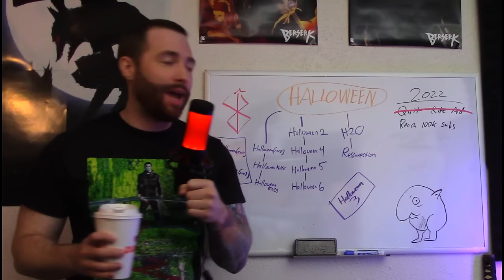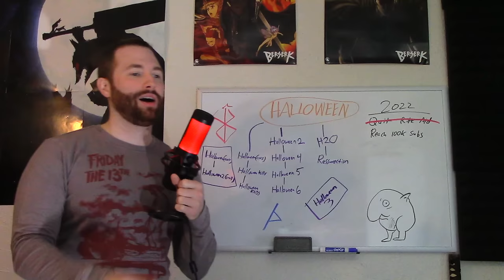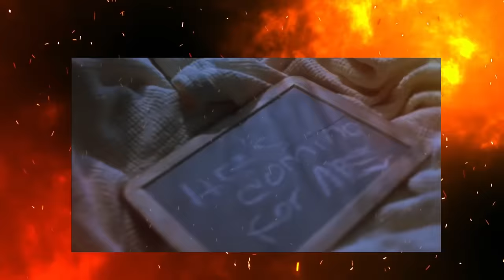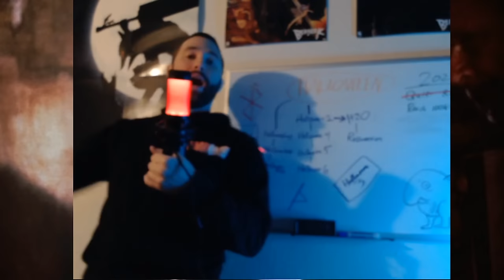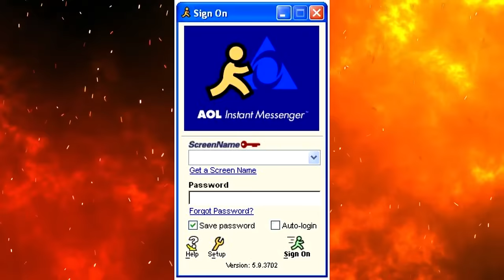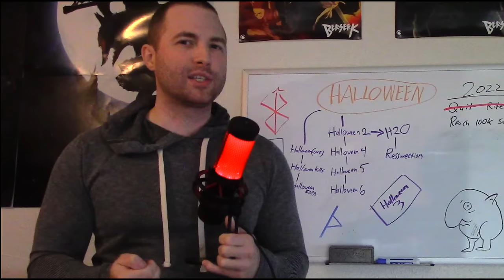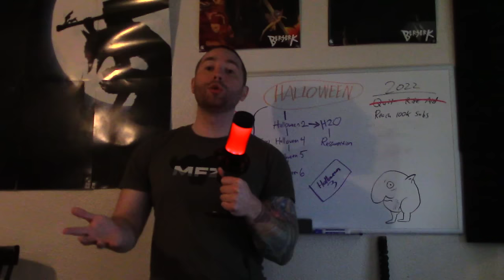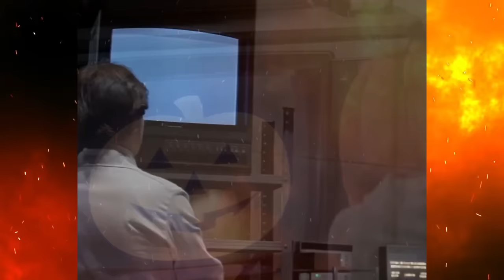The Full HALLOWEEN Retrospective (1978-2022)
Let's talk about HALLOWEEN

For A While :D

Intro 00:00
Timeline Board Intro 08:48
Halloween 14:02
Halloween2 34:39
Halloween3 49:50
Halloween4 01:01:20
Halloween5 01:13:48
Halloween6 01:30:05
HalloweenH20 02:09:03
HalloweenRessurection 02:29:19
HalloweenMoviesNeverMade 02:54:08
Halloween07 03:25:01
Halloween2remake 03:40:56
Halloween2018 03:59:09
HalloweenKills 04:26:37
Top10Kills 04:43:26
HalloweenEnds 04:47:51